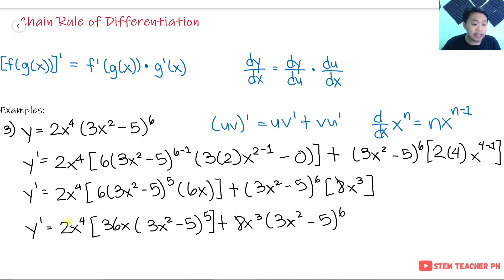Solved #3: Chain Rule of Differentiation - Basic/Differential Calculus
A video discussing the use of the chain rule of differentiation to solve the derivative of functions. This lesson is under Basic Calculus (SHS) and Differential Calculus (College) subject. Discussed in mixed Filipino/Tagalog and English. Designed for Flipped Classroom.